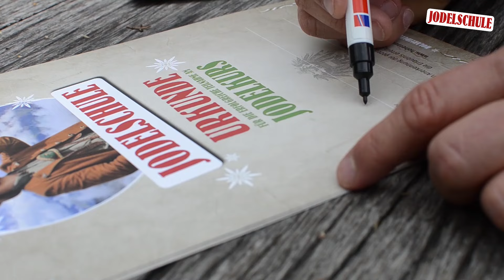Jodel Kurs (Jodelschule)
Wir bieten Jodeltraining als spannendes Incentive für Firmen an. Ein lustiges Highlight und als Auflockerung für den Alltag. Motiviert Mitarbeiter, stärkt die Zusammengehörigkeit und den Teamgeist. Einmal eine neue Idee für Ihr  Firmenevent.
Jodeln is Gut für die Seele! Durch Töne und Schwingungen, die im Körper enstehen, rücken Sie die Seele wieder in ihre Mitte – genau da gehört sie hin!

Thomas Reitsamer
CEO